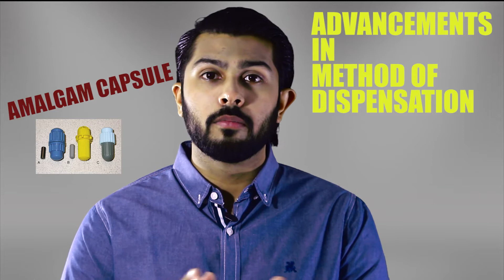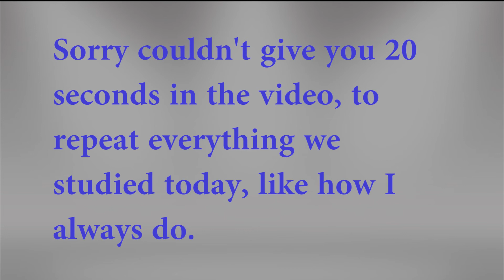Properties used to characterize Dental Materials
In this video you will learn about the properties used to characterize dental materials.
You will also learn about the four essential stages when you can observe the properties of the material to know its properties.